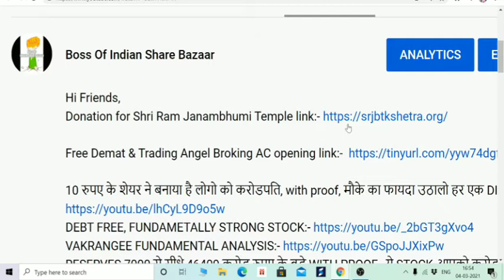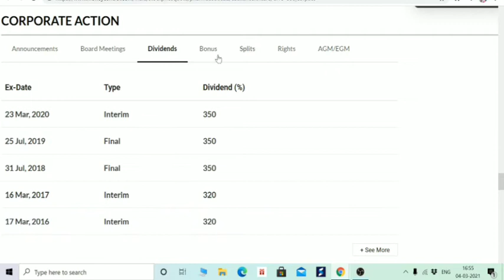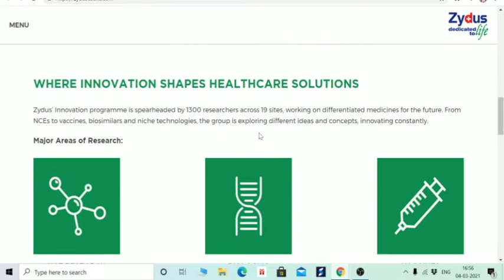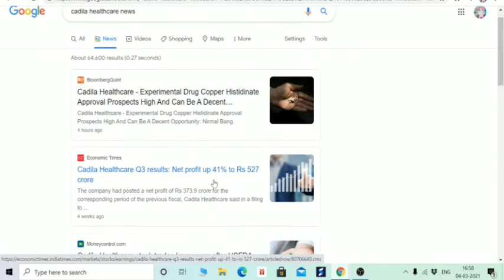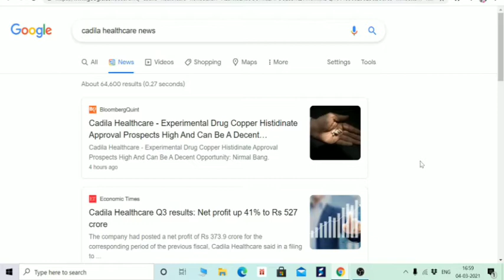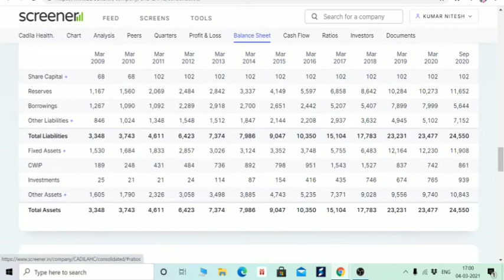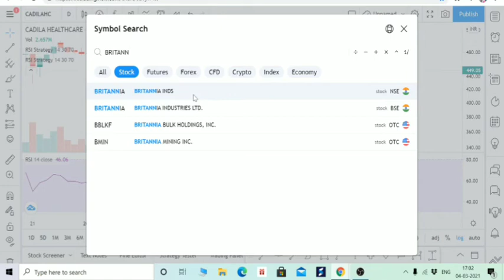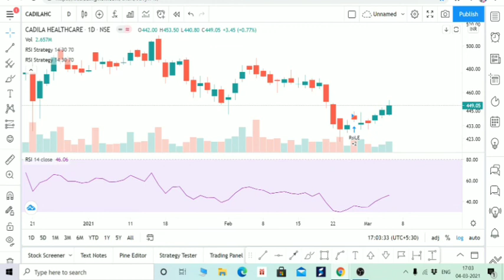CADILA HEALTHCARE ANALYSIS, SHORT TERM में मिल जाएंगे 15 20% के RETURNS, MULTIBAGGER BOISB VACCINE